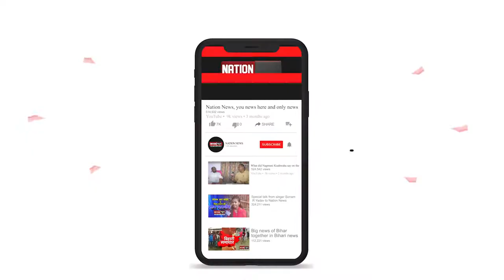देखिए Bihar की तमाम बड़ी खबरें बस एक क्लिक पर...Nation News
nationnews nationreview latestnews ROHTAS MASAURHI kaimur arwal jahanabad gaya mumbai tejaswiyadav gulnajkand jahanabad munger jamui railways rohtas chhathpuja topnews breakingnews latestbiharnews latestupdate biharelection2020 biharassembalyelection biharchunav2020 biharvidhansabhachunav2020 biharpolitics biharpoliticalnews biharpoliticsupdate biharlatestnews jamui pmmodi Biharnews jamuinewsupdate biharnewsupdate livecities news4nation thelivetv theltv aajtak news18india newstoday newstomorrow bihar indianewsupdate ABPlive Republicbharat sushantsinghrajput bhagalpurnewsupdate jahanabadnewsupdate jhajhaदेखिए Bihar की तमाम बड़ी खबरें बस एक क्लिक पर...Nation News